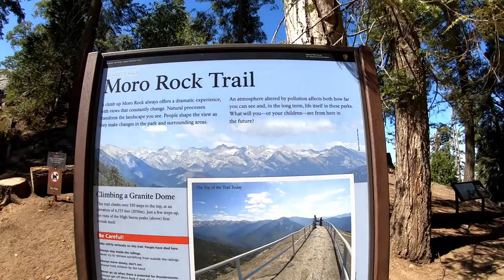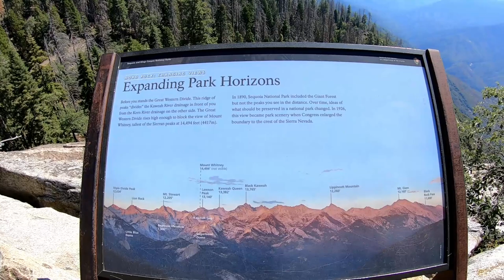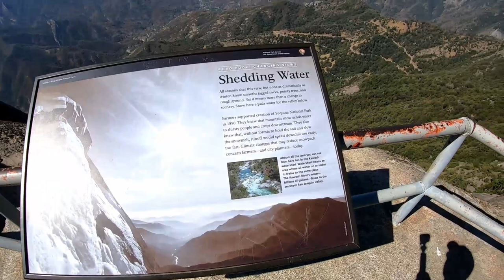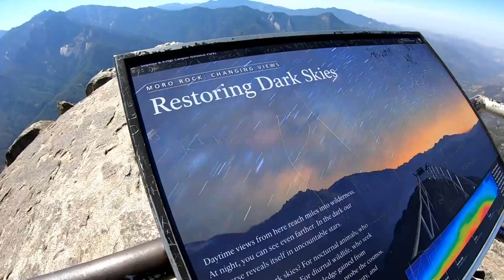Virtual Hike | Moro Rock Trail (Full Hike) | Sequoia National Park | 1080p HD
“Moro Rock is a granite dome rock formation in Sequoia National Park, California, United States. It is located in the center of the park, at the head of Moro Creek, between Giant Forest and Crescent Meadow. A stairway, designed by the National Park Service and built in the 1930s by the Civilian Conservation Corps, is cut into and poured onto the rock, so that visitors can hike to the top. The view from the rock encompasses much of the Park, including the Great Western Divide. Use of this trail is discouraged during thunderstorms and when it is snowing.

The road to Moro Rock is closed in winter, so visitors need to hike 2 miles to reach the viewpoint. The road is open in summer so the hike is shortened. The 1996 general plan for the park calls for the road to Moro to be closed, and replaced by a shuttle. As of June 2012, the road is open to general traffic only during weekdays; on weekends, the shuttle is running and the road is closed to general traffic. The west face of Moro Rock offers 1,000 vertical feet of cracks and knobs for rock climbing. However, climbing is prohibited during peregrine falcon nesting season on the South and East faces(up to Full Metal Jacket).

The first stairway leading to the summit of Moro Rock was constructed of wood and installed in 1917. This stairway deteriorated significantly by the late 1920s, and was replaced in 1931 by the present Moro Rock Stairway, built by the Civilian Conservation Corps. Unlike the earlier stairway, the new stairway adopted a design policy of blending with the natural surfaces to the greatest extent possible. The 797-foot-long stairway was designed by National Park Service landscape architect Merel S. Sager and engineer Frank Diehl, following natural ledges and crevices. It has 400 steps that lead to the summit of Moro Rock. Changes since the original construction have impaired the integrity of the design.”

Reference: Wikipedia